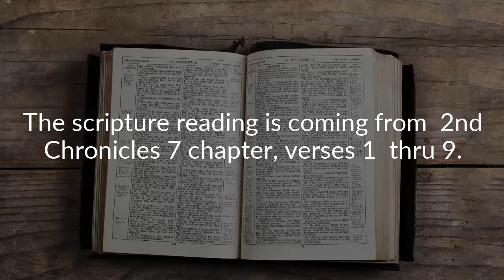Sunday School Lesson - March 18, 2018 - Worshipping In God's Temple